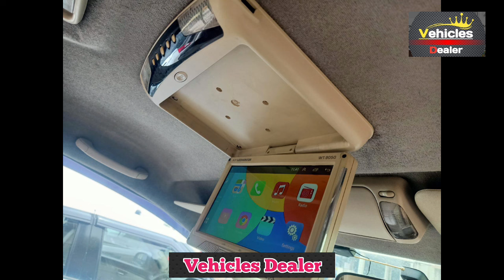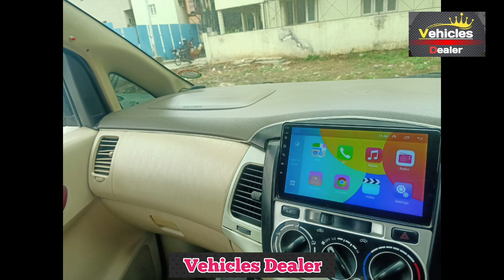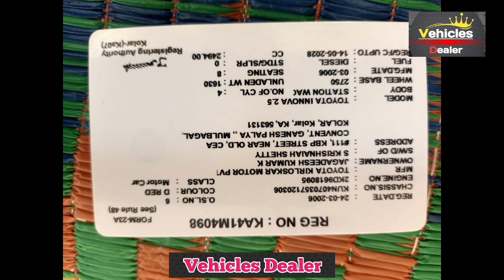Toyota Innova ,📞 ☎️ ಓನರ್ ನಂಬರ್ ⬆️ ಮಾರಾಟಕ್ಕಿದೆ 🤗💕⬆️